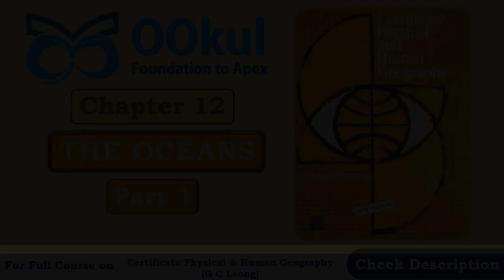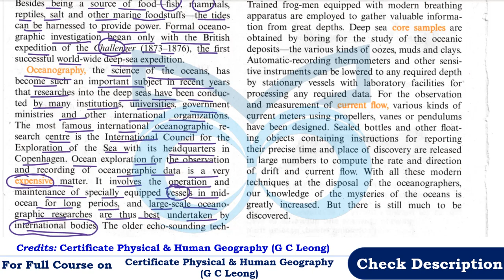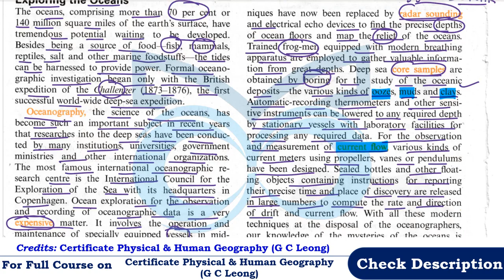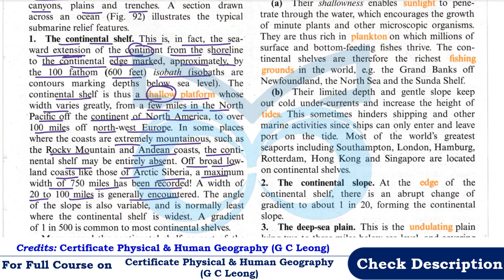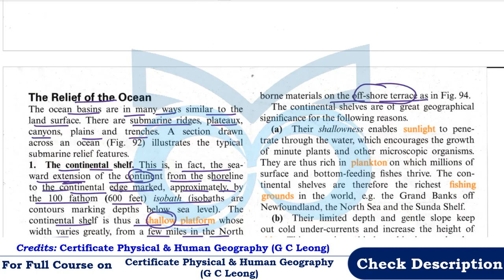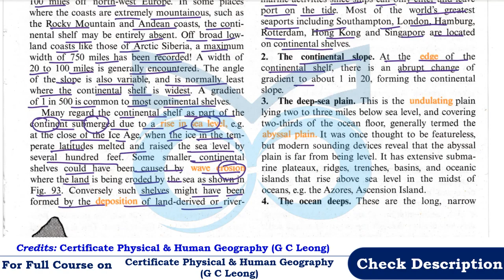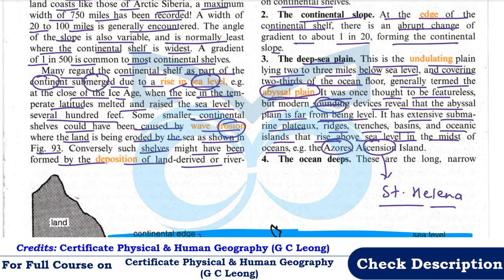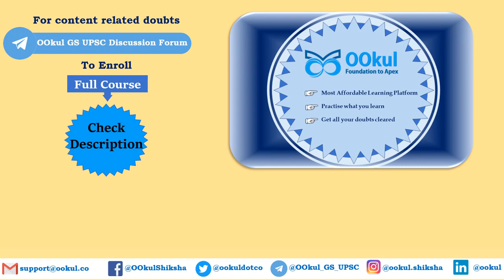GC Leong | Physical Geography | The Oceans | Ch 12(1) | UPSC/SSC Exams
GC Leong: Chapter 12 – The Oceans: Exploring the oceans and the Relief of the Ocean is discussed in detail in this video
0:00 Introduction
01:39 Exploring the oceans
10:43 Relief of the Ocean
12:13 The Continental Shift
24:06 The Continental Slope
25:20 The deep-sea plain
28:17 The ocean deeps